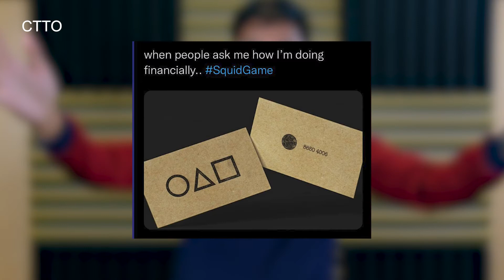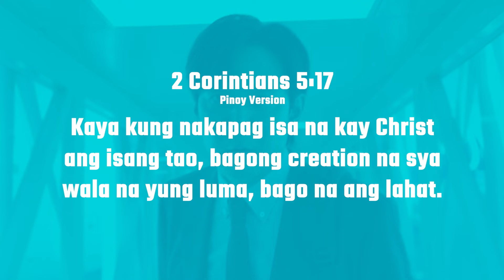3 Essential Life Lessons from Squid Game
We can all agree that Squid Game is a thrilling show, but it's a series that's also jam-packed with life lessons we can all learn from.

In this episode of Kaligtas Talks, Kuya Daniel talks about the Netflix Hit Series, Squid Games, and the three essential life lessons that can help us in our walk bilang mga Kaligtas!

P.S. Spoiler Alerts! You've been warned!

Partner with SAVED Radio to bring the life-saving message of Christ to every home and every heart! You can support our ministry through your generosity.
Together, let’s be advocates and take part as followers of Jesus!

3. Via GCash via 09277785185.

Be updated on our latest events and projects by visiting saved.ph and following SAVED on social:

Join the movement and together, let’s share the life-changing gospel of Jesus Christ!